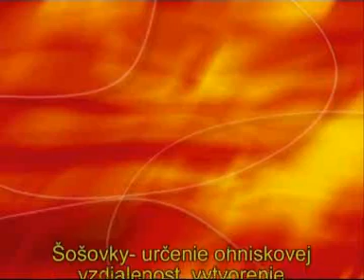sosovky labak.wmv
Laboratorna praca z fyziky pre 9. rocnik ZS zamerana na zistenie ohniskovej vzdialenosti spojnej sosovky a zobrazenie predmetu vytvorenim jeho obrazu na tienidle.